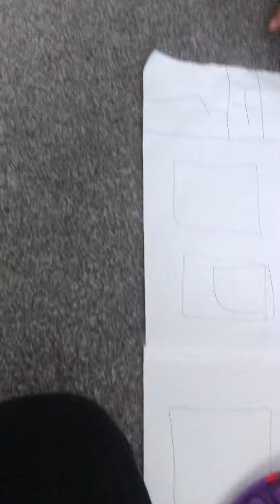Doing dumb fidget trading